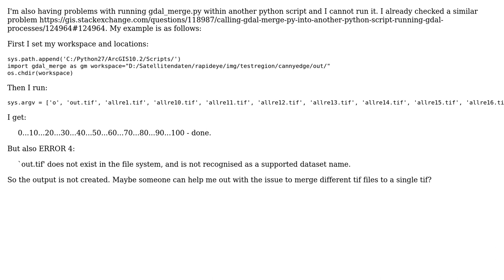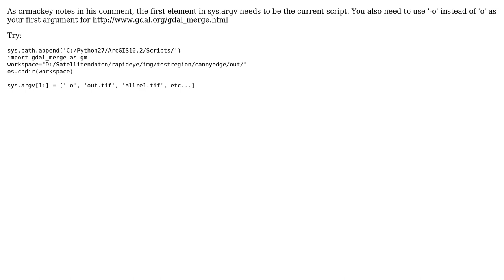GIS: Merge tif files with python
With thanks & praise to God, and with thanks to the many people who have made this project possible! You are responsible for your own actions.